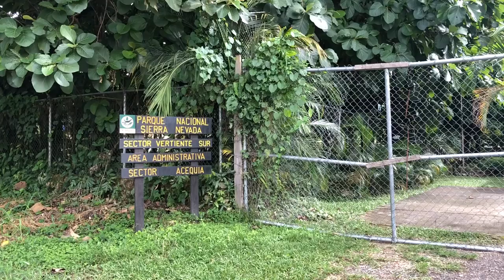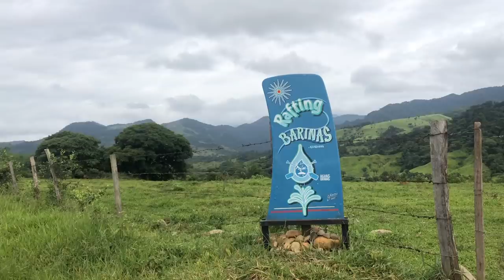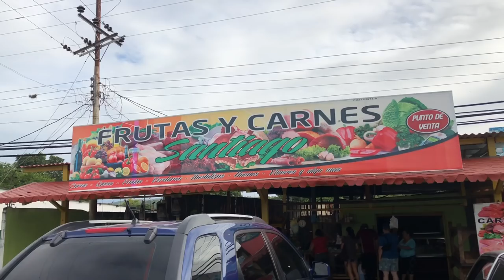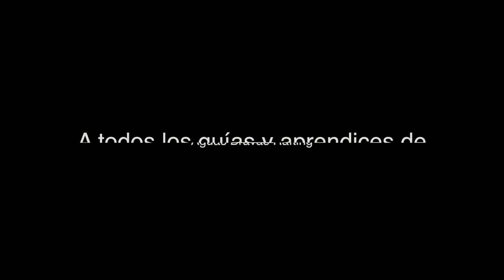El MEJOR lugar para hacer RAFTING en VENEZUELA (Río Sinigüís, BARINAS) | GLADYS SEARA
Viajamos hasta el estado Barinas para practicar rafting por el río Sinigüís.

Gladys.

Soy periodista y locutora venezolana. Vivo en Caracas y en este canal quiero compartir contigo mi punto de vista de las sociedades que conozco, su gastronomía, transporte, cultura, creencias y costumbres. ¿Pasamos un rato gordelio?